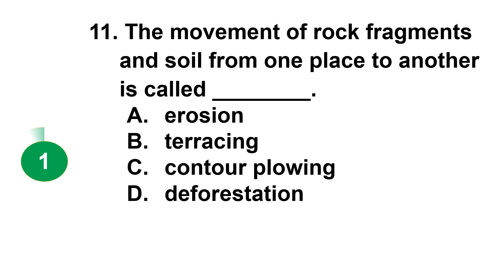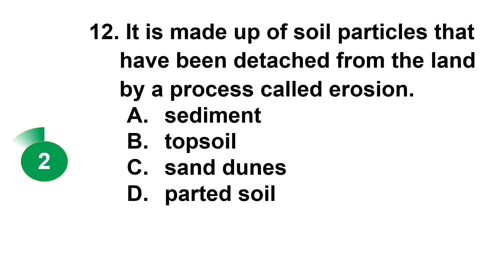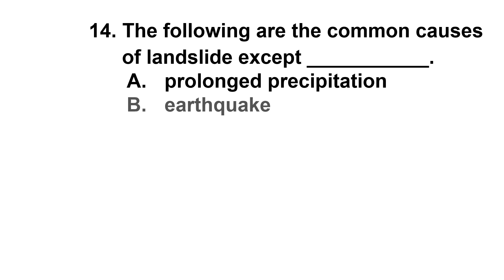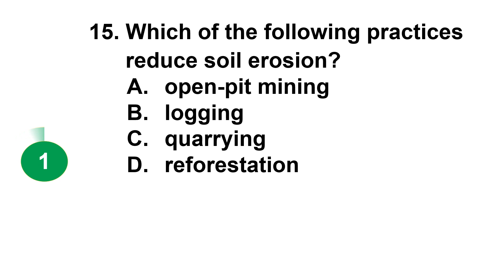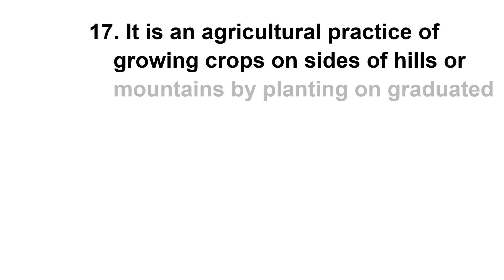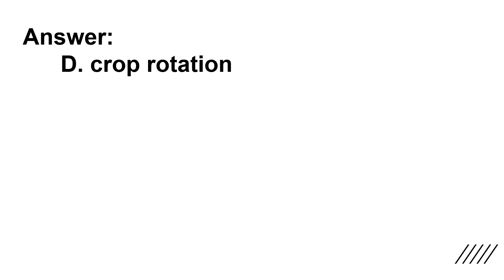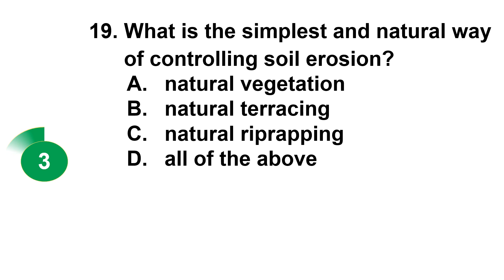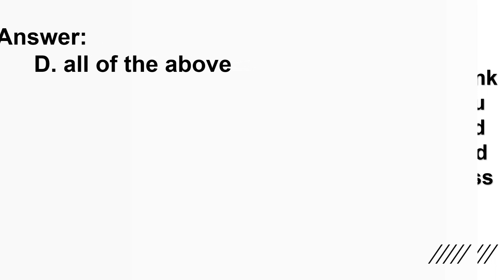5th Grade Quarter 4 SCIENCE REVIEWER Part 2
Contains multiple choice test reviewer for Grade 5 Science Quarter 4 Part 2 @SirElbert
For more learning videos, kindly visit our other social media accounts. Below are the links.

Thank you. Stay safe and God bless 😊